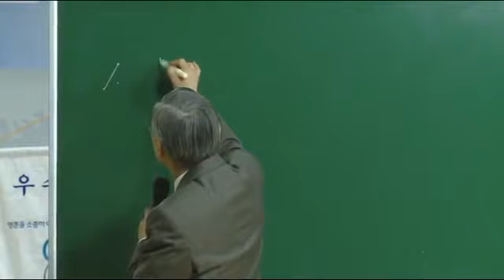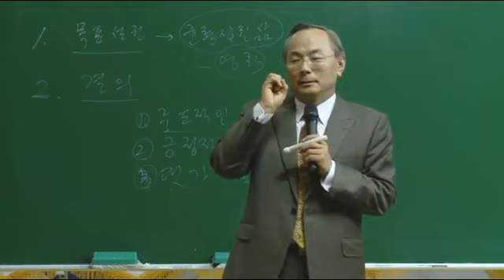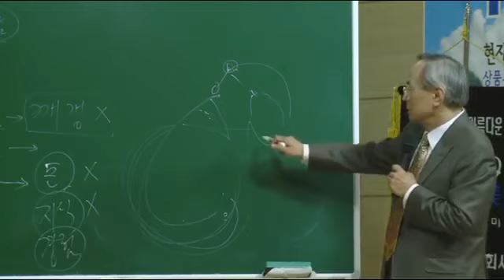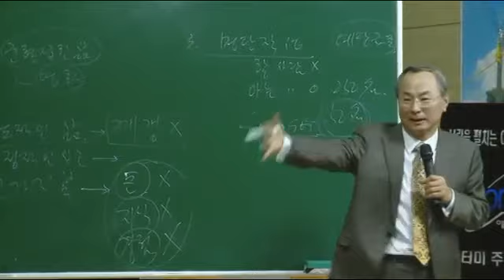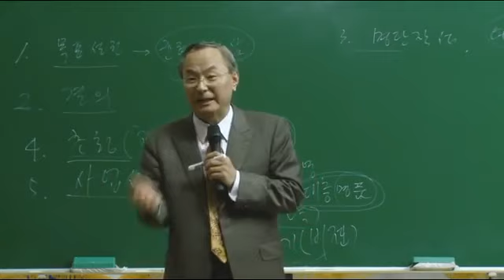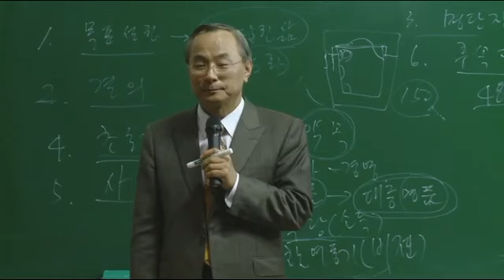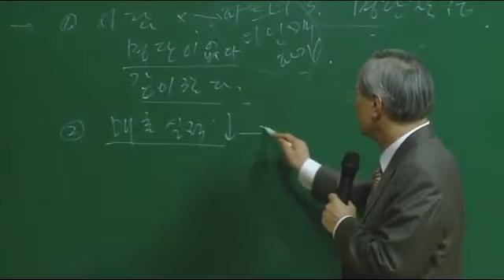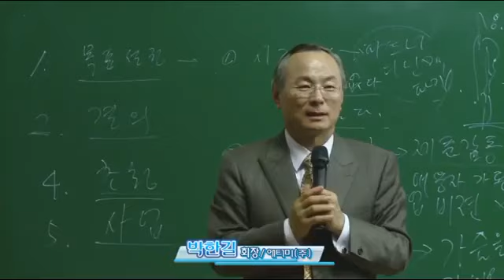성공의 8단계 ①